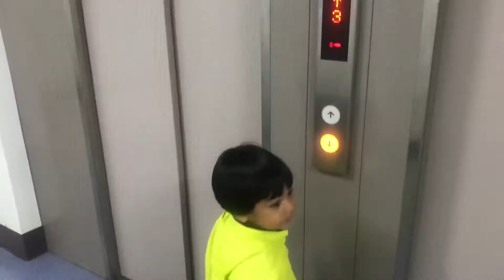Outdoor Workout Fun with Son “Krish” | Part 4 | Tokyo Diary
Physical workout one of the primary activities in a busy life. However, it is difficult for a mother to manage time. Here I tried I manage to do so.

All the best moms.

tag me your workout post.